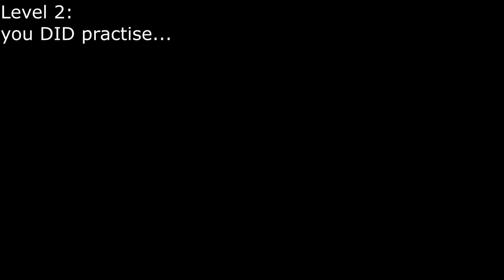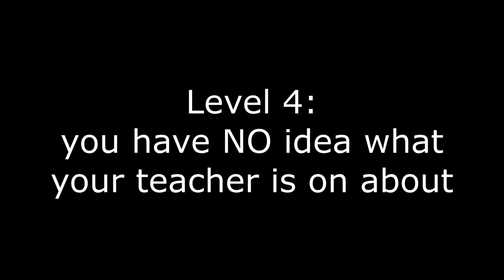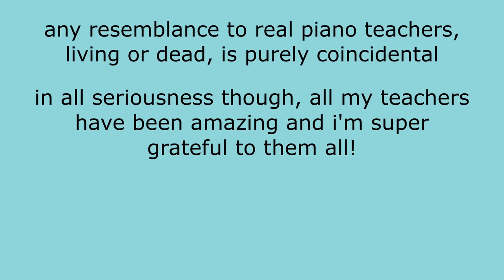7 Levels of PIANO LESSONS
haven't done a skit in a while, hope you enjoy!!! :D

apparently sticky tape is really useless on skin, i had to replace the moustache like 10 times during filming
also i meant to upload this yesterday but my video editor glitched out and corrupted the file :,)